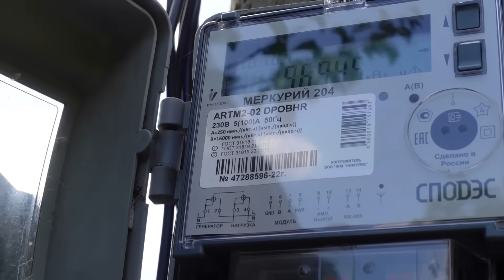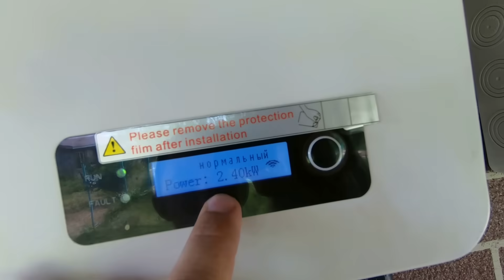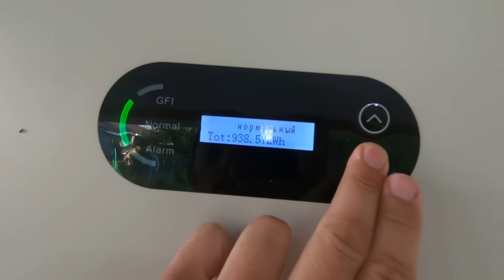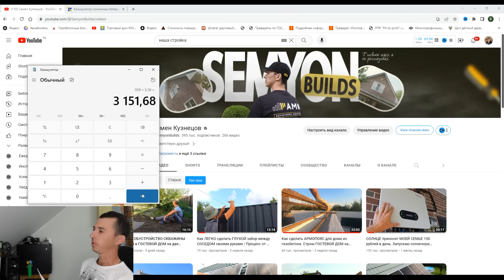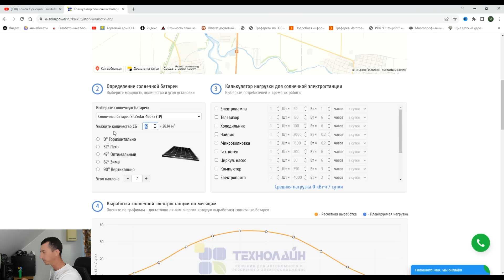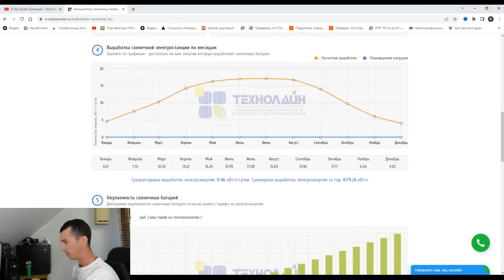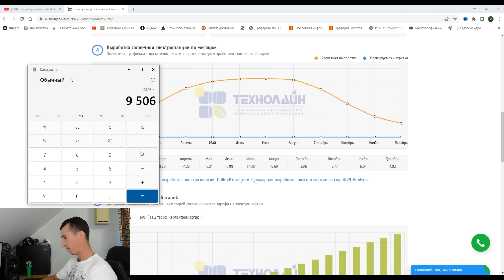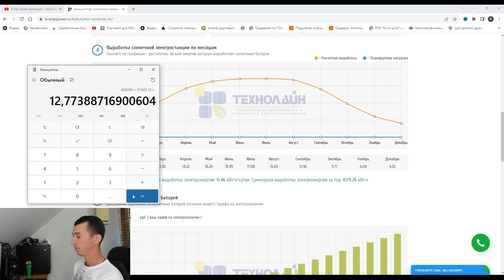КАК и СКОЛЬКО ПРИБЫЛИ приносит сетевая солнечная станция в месяц!?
Всем привет друзья! В этом видео расскажу о окупаемости нашей сетевой солнечной станции которая подключена к тарифу микрогенерации, приятного вам просмотра!

Поддержку проекта: Карта Сбербанк - 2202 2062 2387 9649

Совсем недавно я закончил строительство небольшого капитального дома с летней террасой, на канале вы можете увидеть более 190 серий о строительстве данного дома!

Сейчас я занимаюсь реализацией собственного проекта Односкат-55.

Добро пожаловать на полезный авторский строительный канал "Семен Кузнецов"

Спасибо всем за то что смотрите, подписываетесь, оставляете комментарии и делаете репосты этого видео! Всем удачи и всех благ!